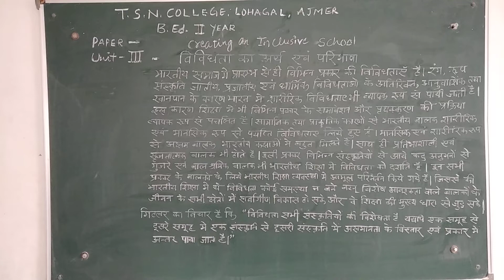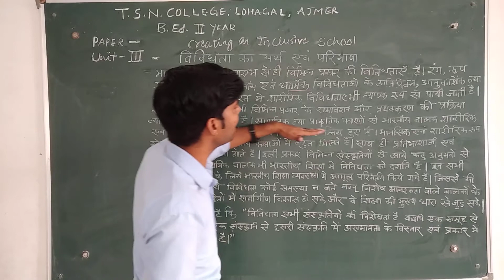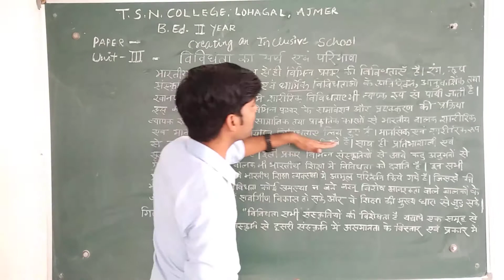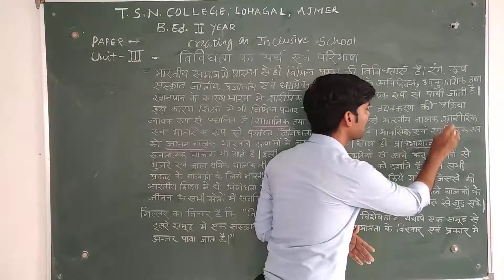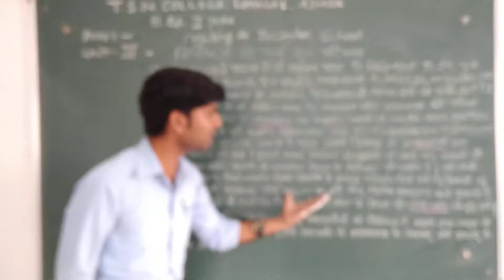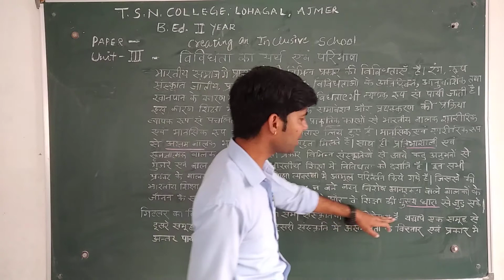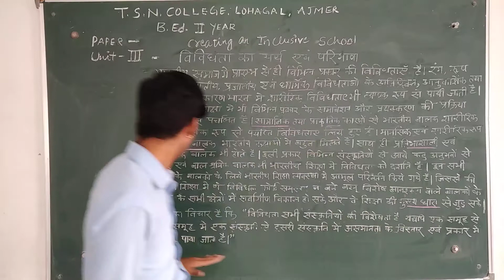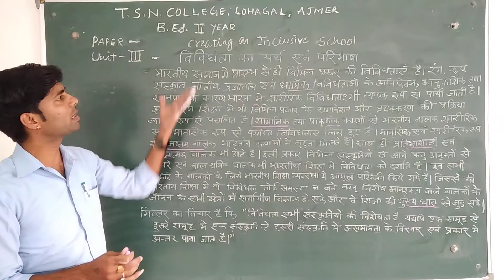विविधता की परिभाषा एवं अर्थ